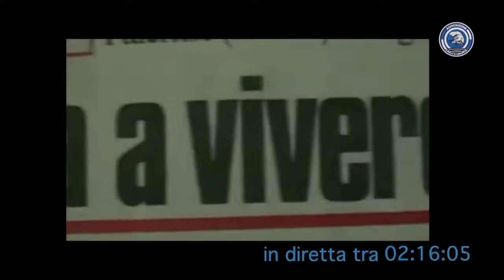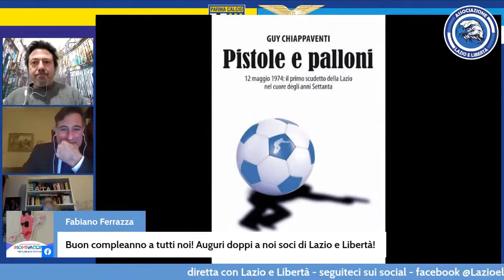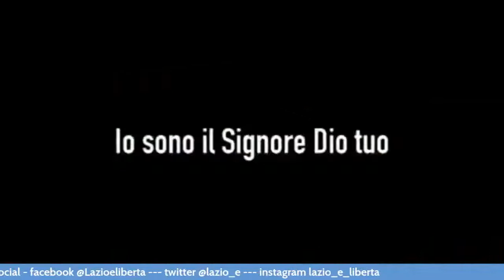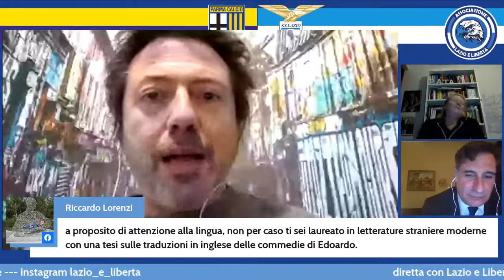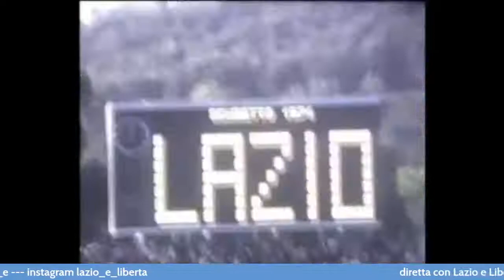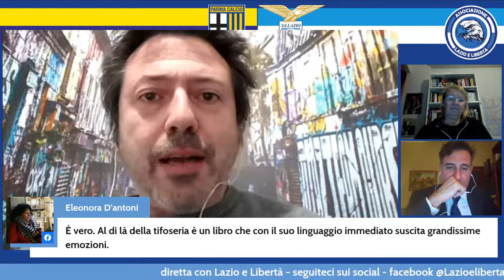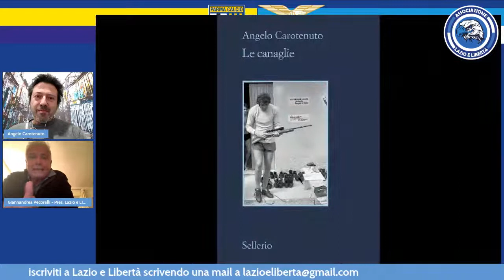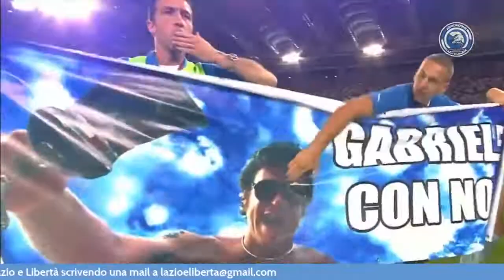Dopo partita con Lazio e Libertà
Diretta per il dopo partita con Lazio e Libertà, ospite Angelo Carotenuto autore del libro Le Canaglie